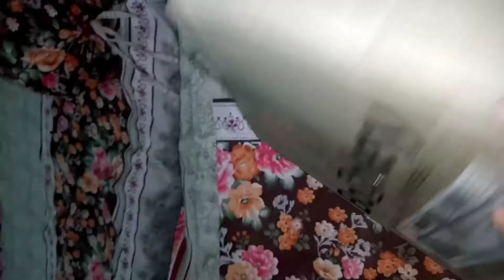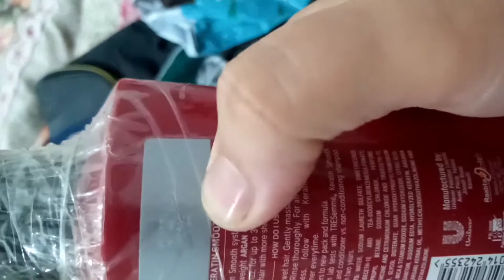Bagallery shopping experience | unboxing | Honest Review | maria zubair.official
AOA my beautiful yt family aaj ki video BaGallery se shopping k bare main hai i hope aapko pasand aay gi |

 online shoppin | best online shopping website |

Bagallery oudour.pk reviews
Bagallery jewellery
Bagallery shose
Bagallery free sample
Bagallery. Com